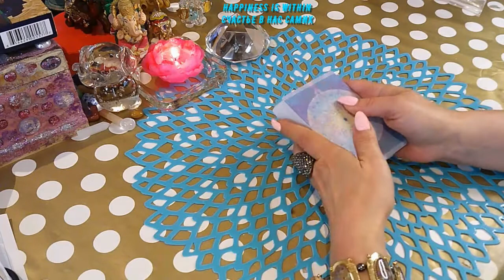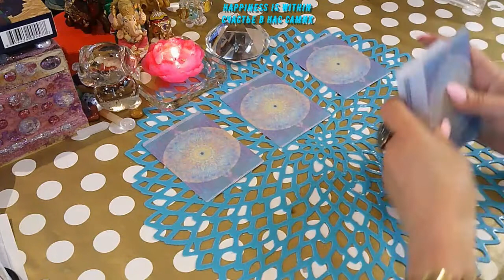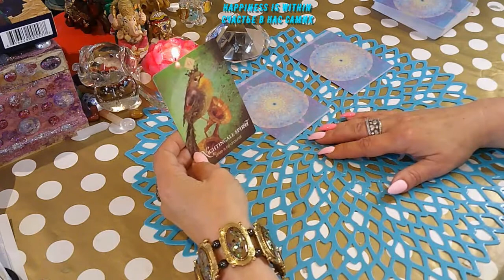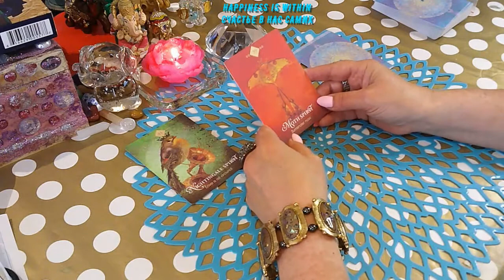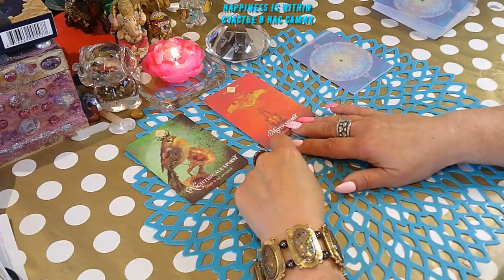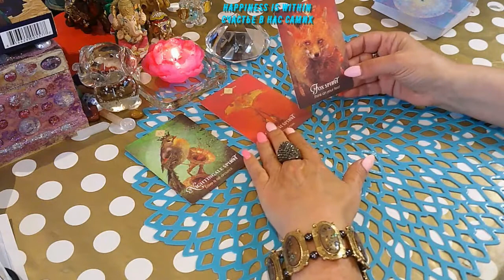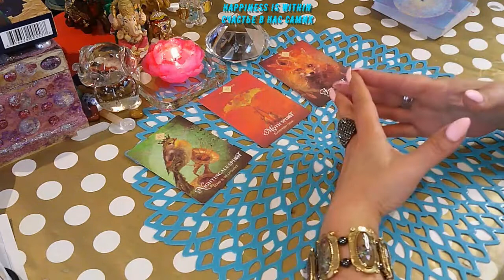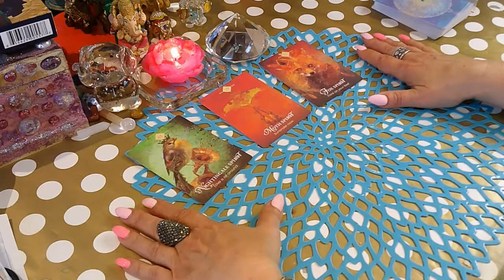СЕГОДНЯ ЭТО ВАМ МЕШАЕТ/TODAY IT BOTHERS YOU # tarotreading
СЕГОДНЯ ЭТО ВАМ МЕШАЕТ/TODAY IT BOTHERS YOU